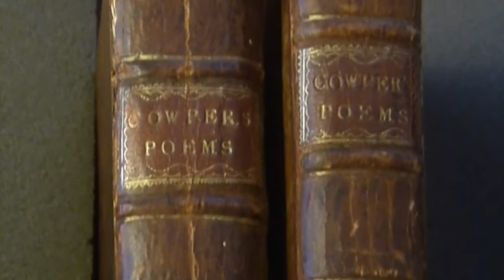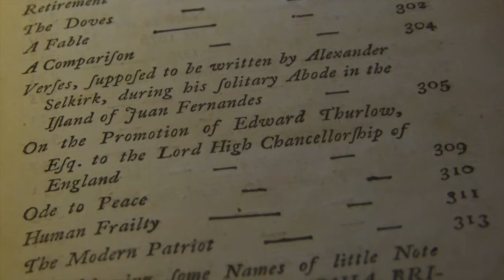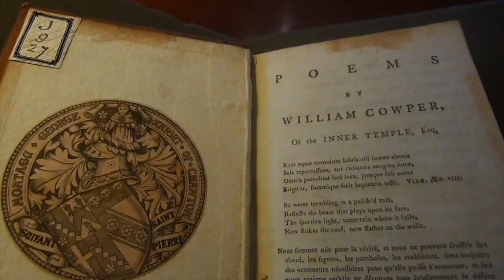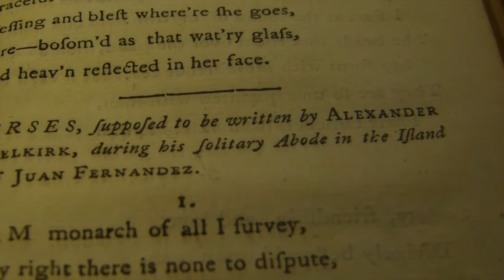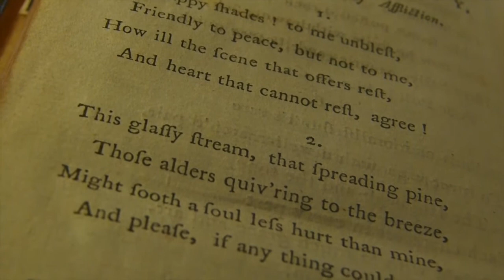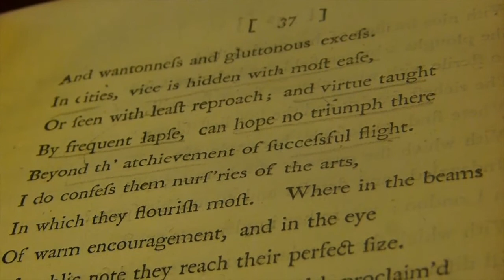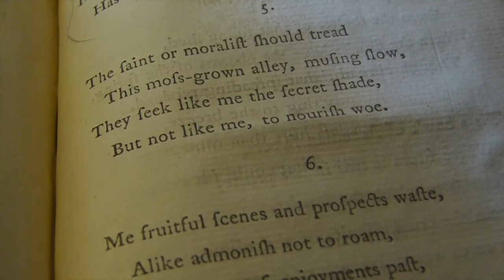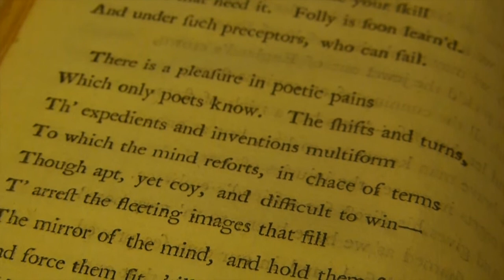William Cowper at Chawton House: Godmersham’s Lost Sheep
Curator Emma Yandle discusses the Knight family copy of Cowper, and Deborah Barnum introduces the work of The Godmersham Lost Sheep Society.

Deborah Barnum is a former law librarian, now owner of Bygone Books, an online shop of fine and collectible books and ephemera in Bluffton, SC. She co-founded the JASNA Vermont Region, is a board member of the North American Friends of Chawton House, and compiles the annual “Year in Burney Studies” for the Burney Journal. She authors the blogs Jane Austen in Vermont, Bygone Books, and Reading with Austen: Returning the Lost Sheep of Godmersham.